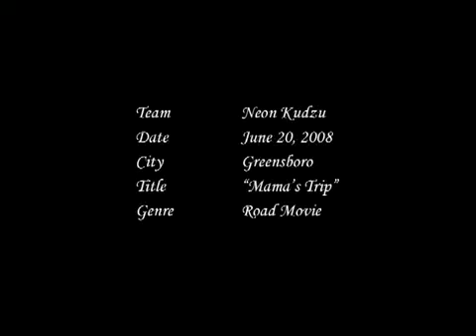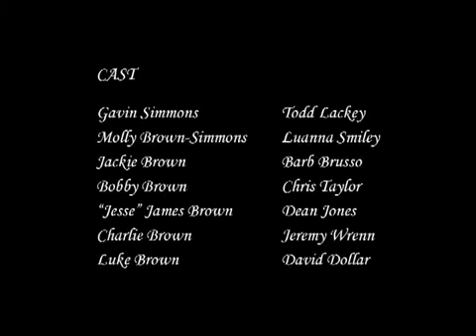Mama's Trip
The whole family gets together for a trip to the beach with Mama.